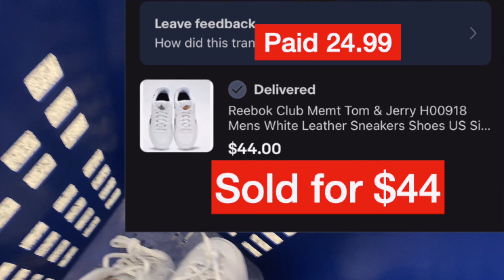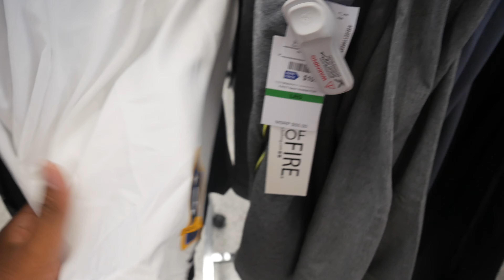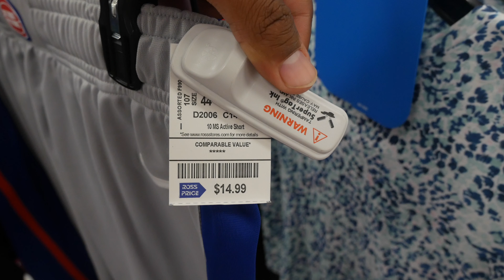FINDING ITEMS AT ROSS AND FLIPPING THEM ON EBAY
I hope you guys like this video. This week was tough, but I still managed to make it through.